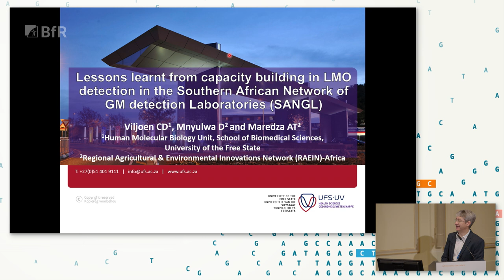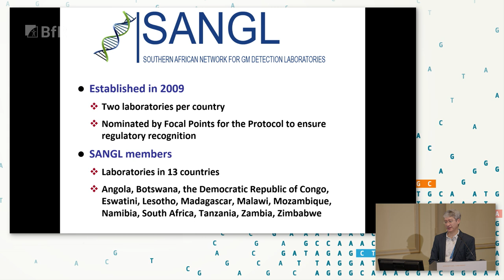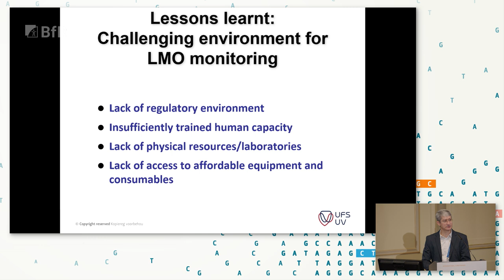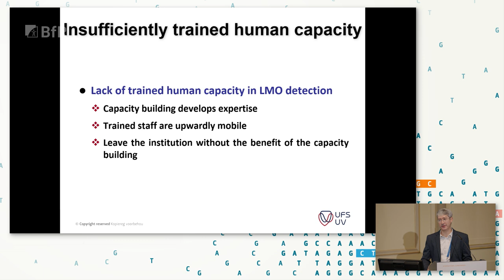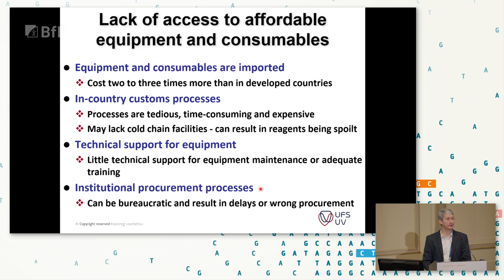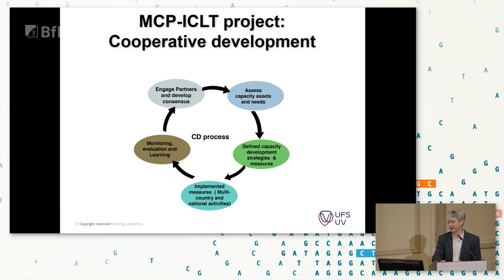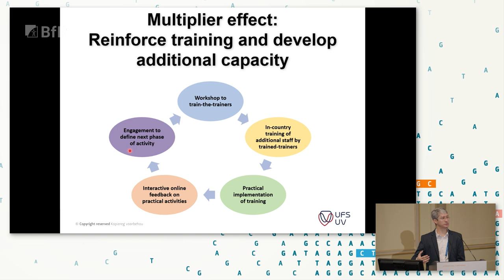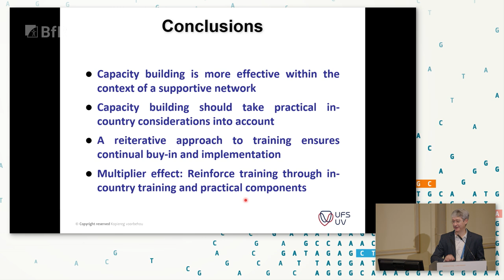Lessons learnt from capacity building in LMO detection in SA Network of GM detection Laboratories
Christopher Viljoen (School of Biomedical Sciences Human Molecular, ZA) with his presentation "Lessons learnt from capacity building in LMO detection in the Southern African Network of GM detection Laboratories (SANGL)".

The state of the art of scientific and technical aspects of GMO analysis has significantly evolved during the last decade. This includes not only developments such as Next-Generation Sequencing (NGS) and digital PCR, but also challenges that derive from the application of New Genomic Techniques. In the spirit of the ‘1st Global Conference on GMO Analysis’ held in 2008 in Italy , these new trends and developments call for an update of scientific exchange within the international community of GMO detection.
The conference promotes broad technical and scientific exchange between scientists worldwide on the status and challenges for traceability, detection and identification of GMOs, with an emphasis on the fast evolving DNA-based detection methods.
The conference also contributes to capacity building for experts and laboratories involved in the detection and identification of GMOs and serves as platform of networking among regions as well as at global level.